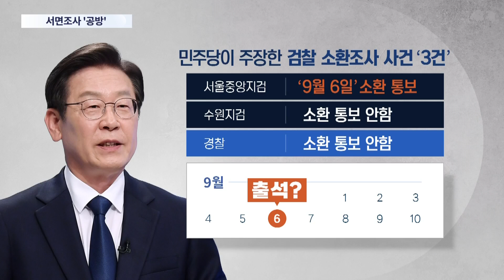檢 "이재명, 서면조사 응답없어 소환" ↔ 野 "옹색한 변명"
검찰은 공소시효가 다가 와서 어쩔수 없이 불렀다는 입장이지만 민주당은 지금까지 뭐하다가 지금 이제와서 소환통보를 한 것이냐고 비판을 쏟아냈습니다. 야당 탄압이자 새내기 대표 흠집내기라고 주장하고 있습니다. 그런데 이 지점에서는 진실공방이 있습니다. 검찰은 상당한 시간 여유를 두고 서면조사를 요청했는데 이 대표 측에서 전혀 응답을 하지 않았다고 주장했습니다. 검찰 말이 사실이라면 서면조사로도 충분한 데 망신주기 위해 소환했다는 민주당의 주장은 설득력이 떨어집니다.